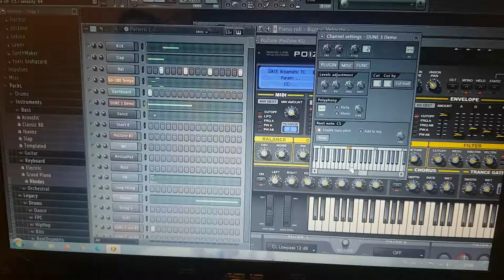fl-studio synapse dune 3